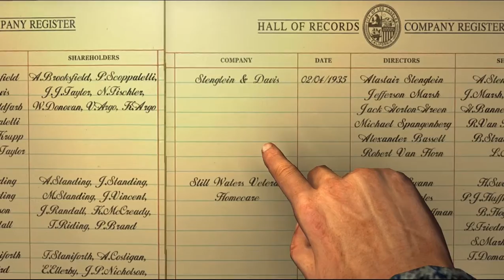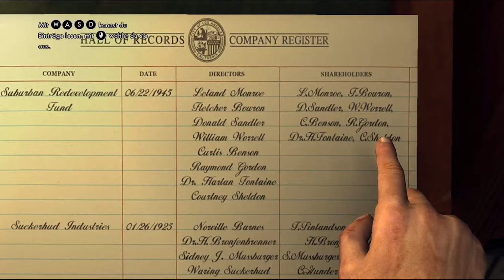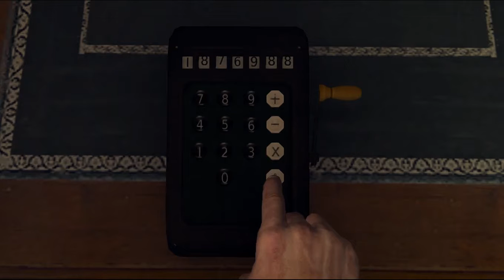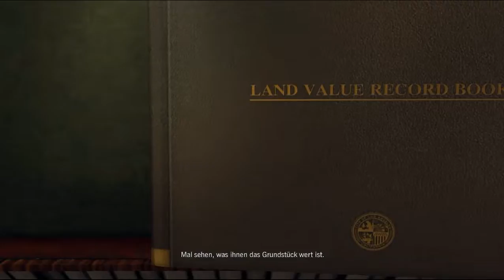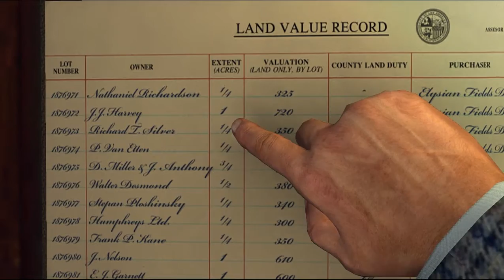Let's Play L.A. Noire #060 - Gefahr im Archiv